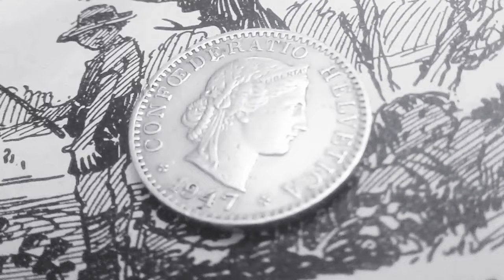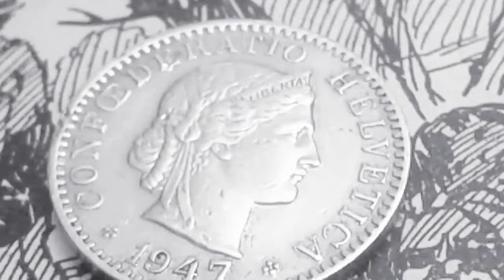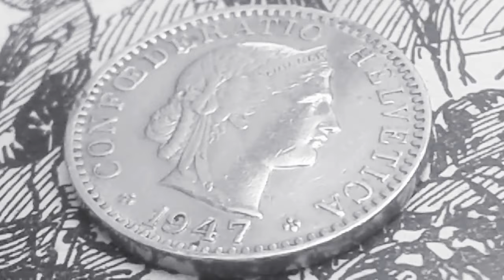5 131 000 Mint Medal Coin Bern, Switzerland Period Federal State SWITZERLAND 1947B 20 Rappen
SWITZERLAND 1947B 20 Rappen Rare Coin Value
Composition Copper-nickel (75% copper, 25% nickel; non-magnetic)  Weight 4.00 g